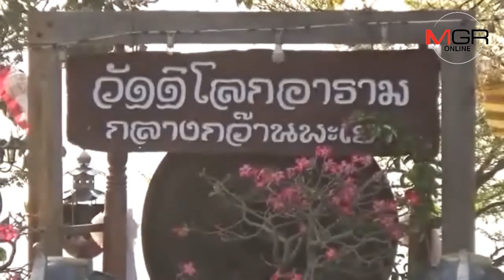เต็มทุกลำ! ชาวพุทธร่วมขบวน “ผู้ว่าฯ ณรงค์ศักดิ์” ล่องเรือเวียนเทียนกลางกว๊านพะเยาคึกคัก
20/02/2019  เต็มทุกลำ! ชาวพุทธร่วมขบวน “ผู้ว่าฯ ณรงค์ศักดิ์” ล่องเรือเวียนเทียนกลางกว๊านพะเยาคึกคัก
พะเยา - เวียนเทียนทางน้ำรอบวัดติโลกอาราม กลางกว๊านพะเยา ครั้งที่ 35..คึกคัก พุทธศาสนิกชนชาวพะเยา-นักท่องเที่ยวต่อแถวร่วมขบวนล่องเรือกับ “ผู้ว่าฯ ณรงค์ศักดิ์” แน่น